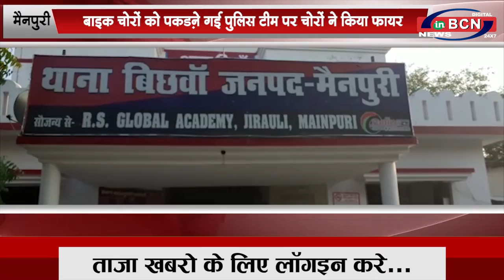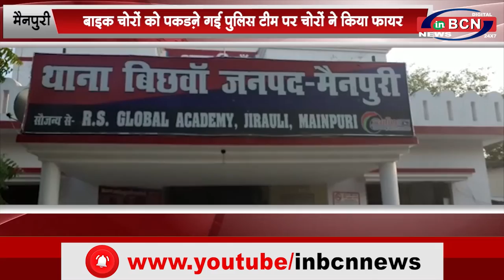UP मैनपुरी: बाइक चोरों को पकड़ने गई पुलिस टीम पर चोरों ने किया फायर...INBCN N EWS